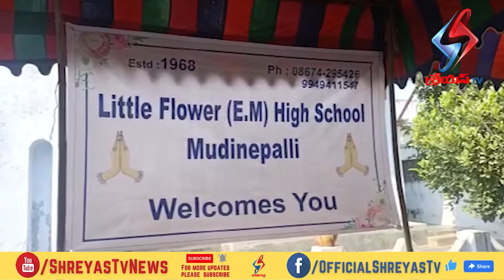అమరావతి బ్రాండ్ అంబాసిడర్ అమ్ముల వైష్ణవి కీ లిటిల్ ఫ్లవర్ స్కూల్ వారి ఘన సన్మానం